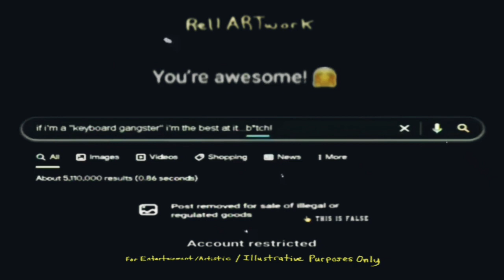idgaf about politics part 1 with edited intro fx and awesome outro